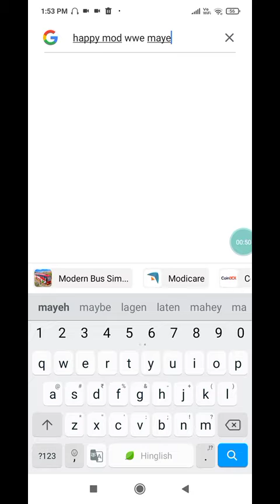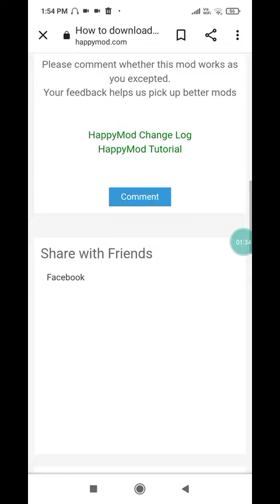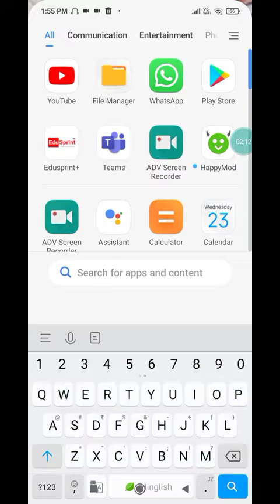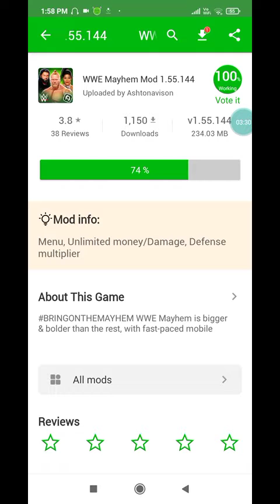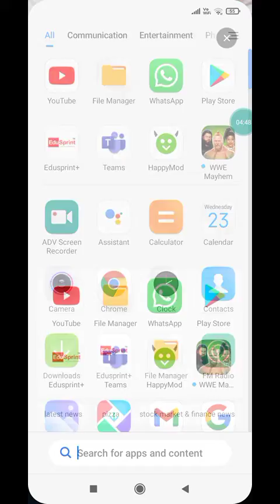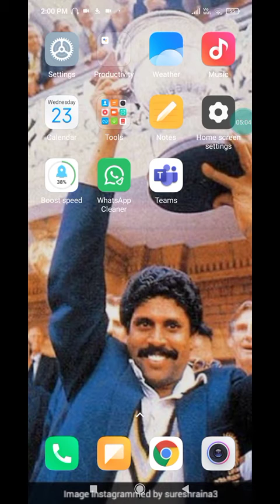wwe mayhem mod apk 100% work